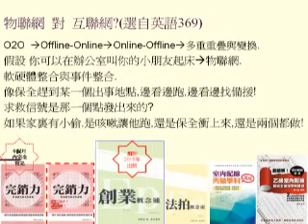物聯網對互聯網的創業思維比較 創業啟動營與創業大賽心得 編號1036號影音檔